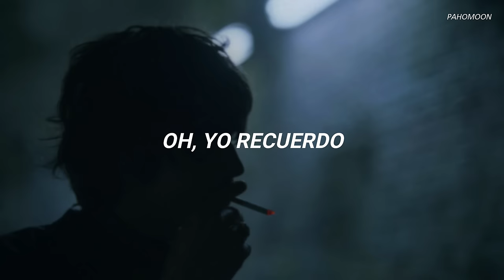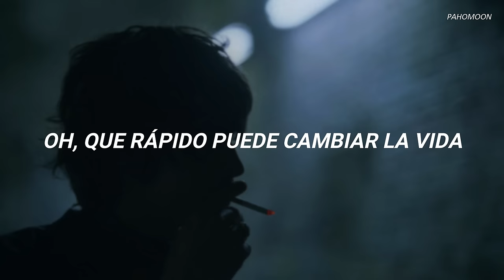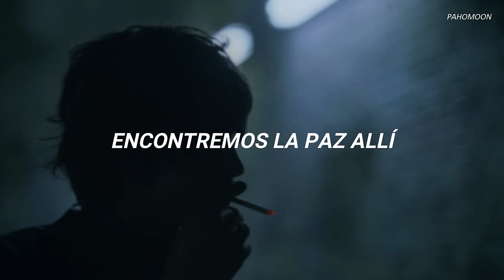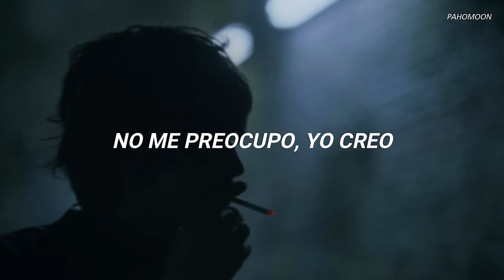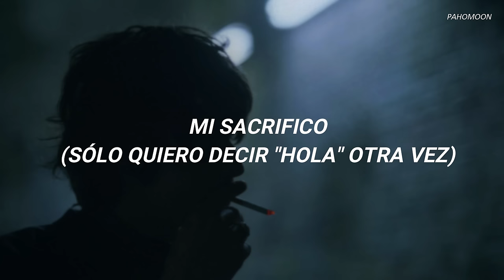My Sacrifice - Creed // Sub Español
Lyrics:

Hello my friend we meet again
It's been a while where should we begin?
Feels like forever
Within my heart are memories
Of perfect love that you gave to me
Oh I remember
When you are with me, I'm free
I'm careless, I believe
Above all the others we'll fly
This brings tears to my eyes
My sacrifice
We've seen our share of ups and downs
Oh how quickly life can turn around
In an instant
It feels so good to reunite
Within yourself and within your mind
Let's find peace there
'Cause when you are with me, I'm free
My sacrifice
I just want to say hello again
My sacrifice
My sacrifice (I just want to say hello again)
My sacrifice